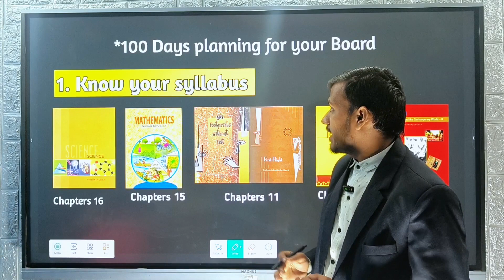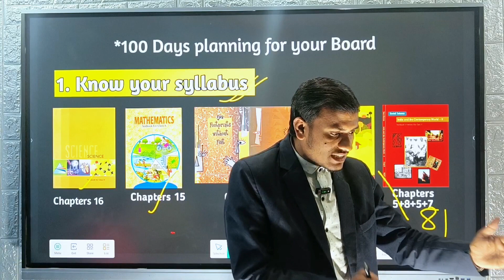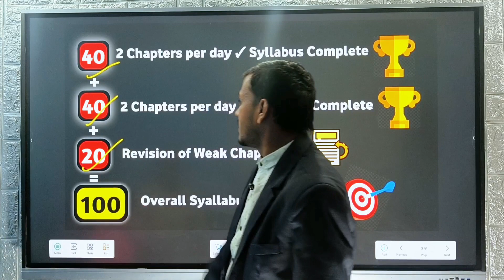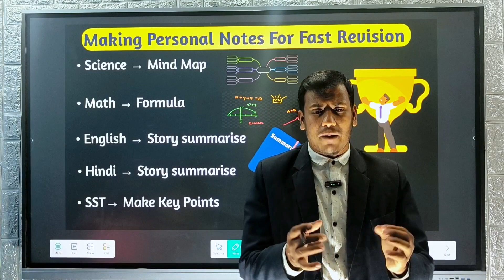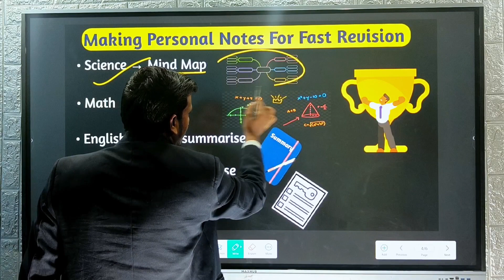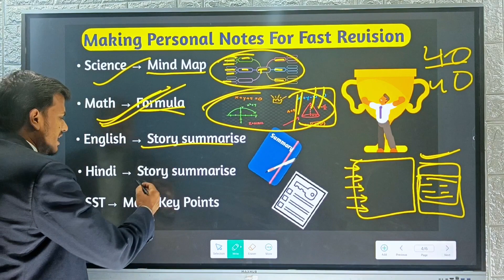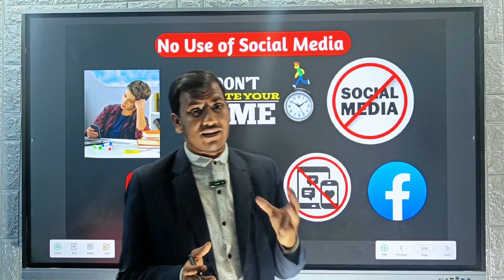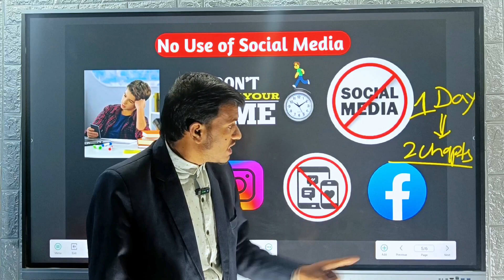How to score more than 95% in last 100 days? By AR sir keystone director: five golden points,class10